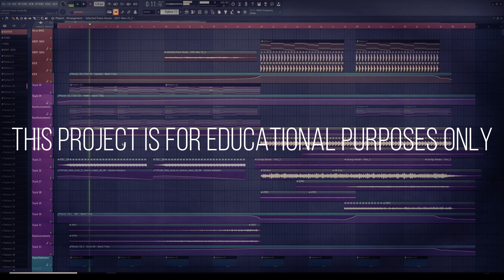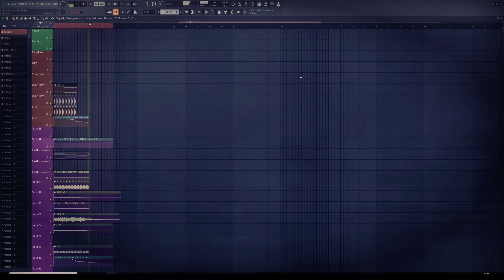SELECTED STYLE DEEP HOUSE + FLP/PRESETS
Here is the new FLP for this week. Hope you like it and let me know if you want me to do more tutorials like this one! Do you think I should work more on this project and finish it?

➖ Ghost Productions ➖